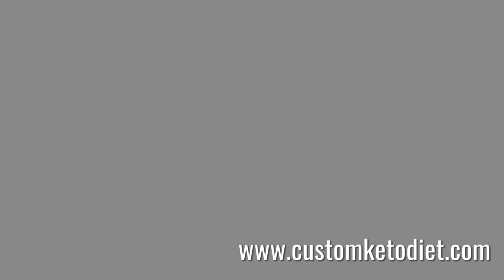Keto brown sugar and cinnamon breakfast oats/keto recipes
A delicious brown sugar and cinnamon breakfast oats keto recipe that can be made at home and does not cost you lots of money or add to your weight. Keto diet for beginners